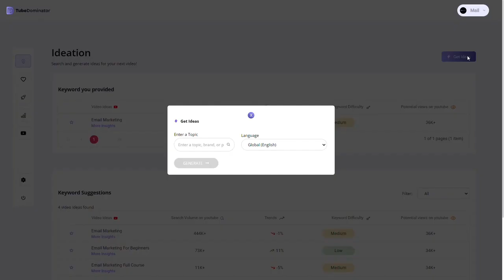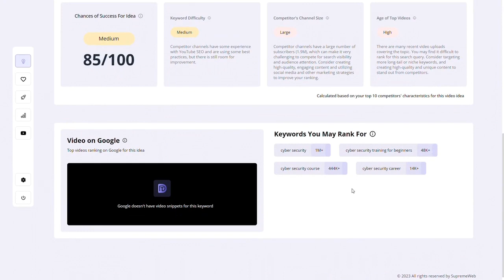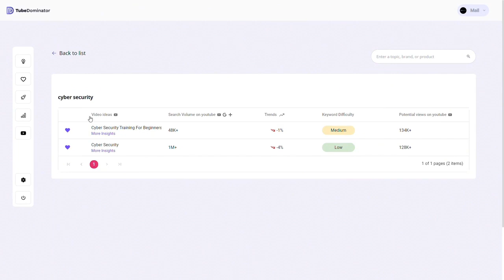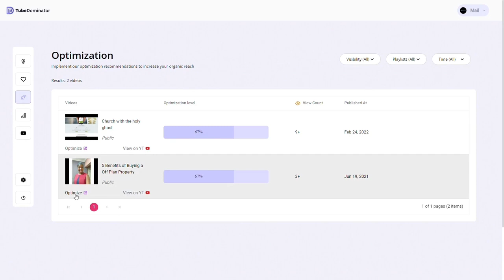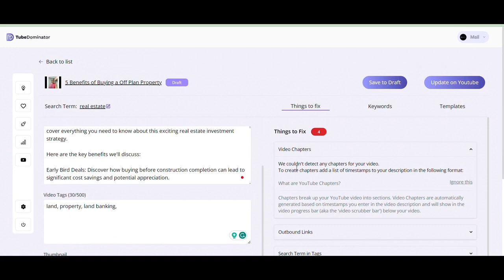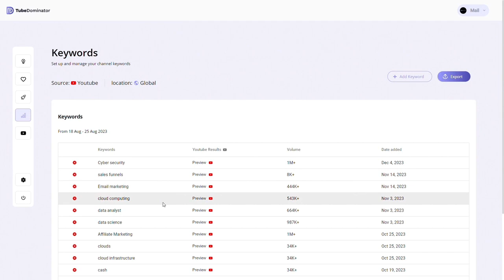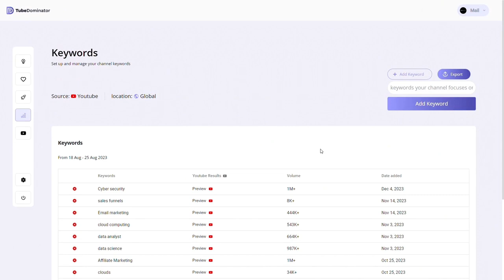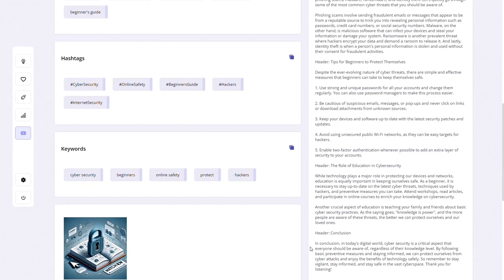TubeDominator Most Wanted Bundle Deal Demo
Exclusive Bundle Deal
Get The Upgrades & Bonuses At A Hugely Discounted Price (SAVE $697)!
BRAND NEW “Algorithm Adapting” A.I Tech
Turns ANY URL Or Keyword Into Profitable Youtube Videos
And Ranks Them On Page #1 On COMPLETE Autopilot.
TubeDominator Handles Everything From Ideas To Scripts To Videos To Traffic, This A.I Is Going To Change The SEO Space Forever

Plus, Find Out How We Ranked A Review Video And Banked $5,372 In Just 5 Days Using Our Brand New TubeDominator
Limited Time Bundle Offer: Get UPGRADES Unlocked In Your Account -
Get Commercial License + Unlimited + 25 DFY Ready-To-Profit Video Campaigns + DFY YouTube Ranking Agency Set Up + A.I Video Course Creator + Unlimited Traffic Jumpstart + Unlimited Reseller License + Affiliate Marketing Coaching Program + ALL Bonuses!

One-Time Payment For All Upgrades Including Recurring Upgrades

Maximum-24-Hours-Guaranteed-Support

30-Days Money Back Guarantee

Get Unlimited Reseller Rights To TubeDominator & Sell As Your Own

Get EXCLUSIVE Bonuses For A Limited Time

Free Commercial License Included ONLY When You Act Now!
Grab TubeDominator AI Today For A Low, One-Time Payment!
Normal Price $697/M, Today Only 1-Time $297
Get TubeDominator AI Bundle Deal For A One Time Price!

Here’s What’s Included In This MEGA Bundle:

FE: TubeDominator Premium (Limited Edition) - $67 Value
TubeDominator is a smart A.I tech that takes care of all the steps needed from 0 until you rank on youtube and get traffic, adapting to the different trend and algorithm changes.

Here’s The Full Power Of This Absolute MONSTER:
First & Foremost..You Need A Good Plan.
TubeDominator first and foremost Researches Video Ideas That Flat Out WORK.

Basically Takes the guesswork out of video creation and starts to produce data-driven videos that your audience will love.

Also, it Identifies topics that your target audience is searching for & helps you Choose video ideas with high search volume and low competition.

With TubeDominator:-

 Generates Ideas and Insights for Users
 Offers competitor metrics for each generated idea.
 Uses AI to create videos that ranks faster than the competition
 Employs AI to deliver a step-by-step guide for optimizing existing YouTube videos.
 Enables you to save and categorize ideas for future use.
 Measures the success rates of optimized videos.
 Utilizes AI to generate YouTube posts.
 Creates thumbnails for YouTube posts.
 Features a live feed showcasing successful YouTube posts leveraging SERP.
TubeDominator Delivers Result In 3 Simple Steps:-

STEP #1
Brainstorm With Our A.I
Tell our A.I what your niche is and our A.I will come up with the latest and most algorithm friendly ideas for your youtube channel and videos, alternatively you can just enter a keyword or a URL have it turned into a video.

STEP #2
Create A Winner Video
Tell our A.I what type of video you want and how many, build a great high converting video based on our A.S.E tech which makes “easy ranking” videos.

STEP #3
Optimize For Easy & Long Term Rankings
Normally SEO optimization is extremely time consuming and difficult, with a focus on the latest algorithm changes and trends. Our A.I will optimize your videos, channel and SEO for you, helping you rank on page #1 while bypassing much of the competition, even jumping hundreds of spots overnight.

That’s It! Following These 3 Steps Will Help ANYONE Regardless Of Their
Experience To Rank On Page #1 Of Youtube & Get Traffic
 Beginner-Friendly
 No Prior Content Generation Experience Required
 Perfect For All Niches And Industries
 Cloud-Based App That’s Accessible From Any Device
 Advanced A.I. Engine Automates All Complicated Content Research Tasks
 Save Time, Get Better Leads, And Collect High-Ticket Payments
 Includes Step-By-Step Training And 3 DFY High-Ticket Campaigns (In Case You Need Something To Sell)
 BONUS 1: FREE Reseller License of
 BONUS 2: FREE White-Label License to.
 BONUS 3: FREE White-Label License to